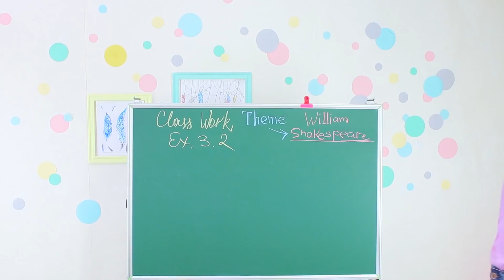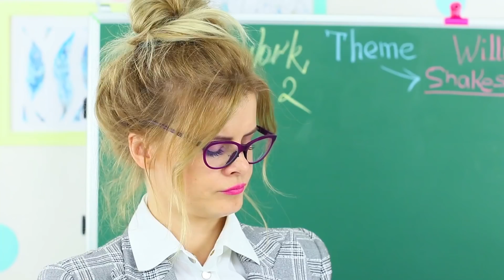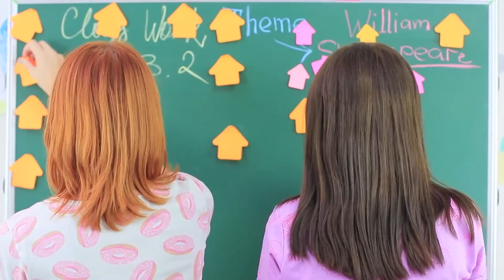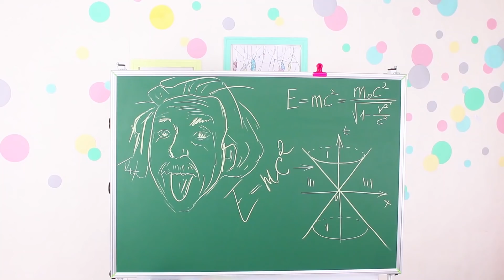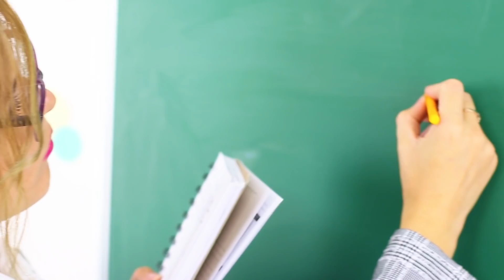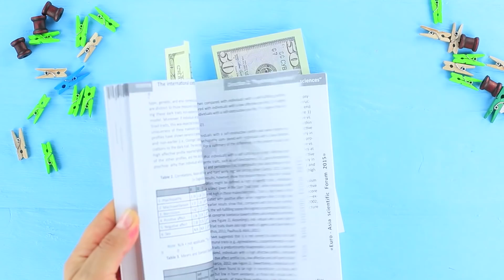15 BLAGUES MARRANTES À FAIRE EN COURS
Tu t’ennuies en classe? Découvre nos nouvelles blagues! Mais ne soies pas surpris quand ton prof se vengera! Il y a une chance qu'ils regardent aussi des vidéos de blagues pour la rentrée sur Troom Troom!

Matériel:
• Des crayons
• Un serpent en caoutchouc
• Des stylos avec quelques recharges
• Une canette de Coca-Cola vide
• Des aimants
• Du scotch double-face
• Des lunettes
• De la gouache
• Des vieux feutres
• Un pistolet à colle chaude
• Un tube de colle vide
• Un bâton de colle large
• De la pâte à modeler
• Un Nutella & Go
• Du fromage à tartiner
• Du colorant alimentaire
• Des gommes
• Des images d'une tranche de pamplemousse ronde
• Des ciseaux
• Un bâton
• Un emballage transparent
• Du ruban
• Une règle
• Un crayon
• Des emballages Starburst
• Un paquet de Starburst imprimé
• Un sac de chips
• Un sac de congélation
• Du scotch
• De la farine
• Un oignon
• Des M & M’s
• Des faux billets
• Du papier
• Des post-its